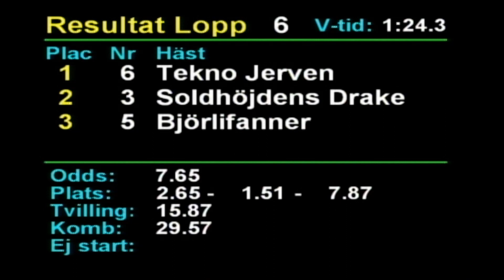2022 12 17 Romme Lopp 6